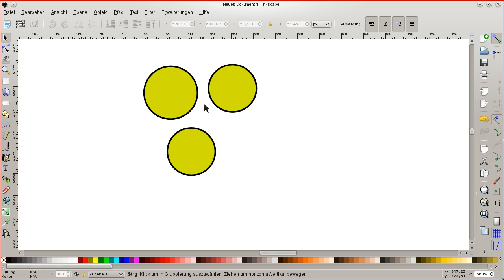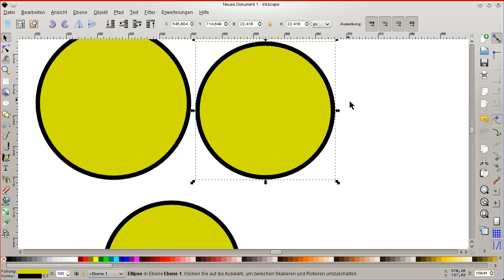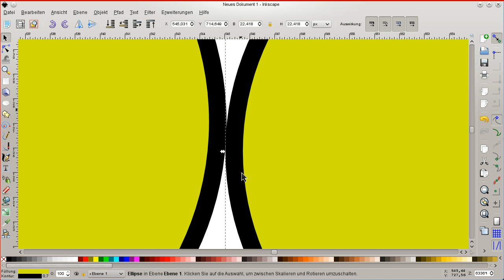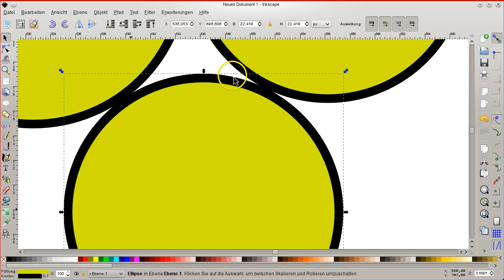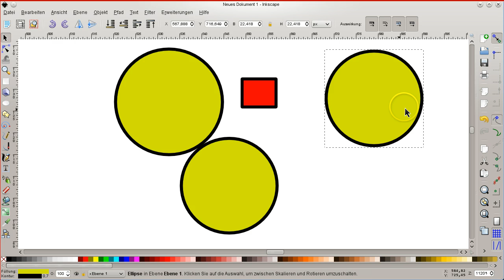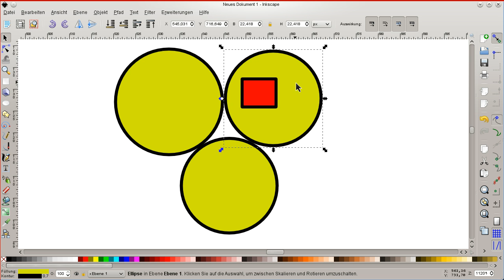Position mit Hilfe von Zusatztasten genau bestimmen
Position mit Hilfe von Zusatztasten genau bestimmen in Inkscape